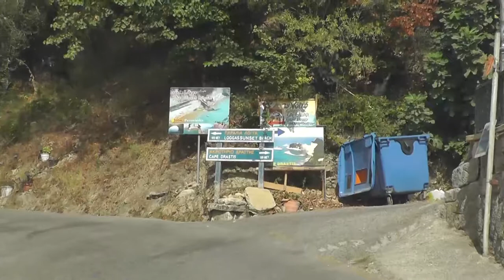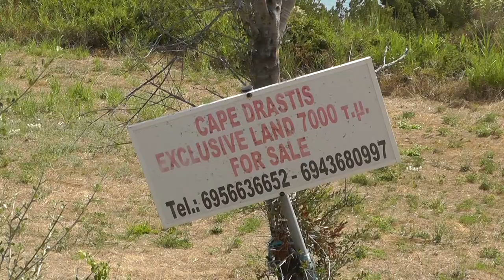Korfu Grecja - Cape Drastis (HD)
Zapraszam do jednego z najpiękniejszych miejsc widokowych na Korfu - na Przylądek Drastis. (Cape Drastis)